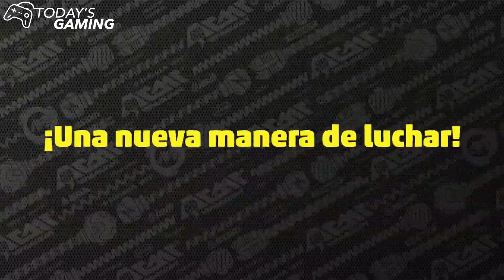ARMS Nuevo trailer